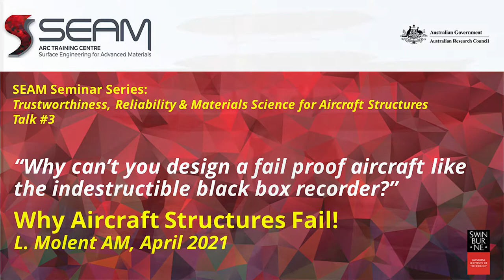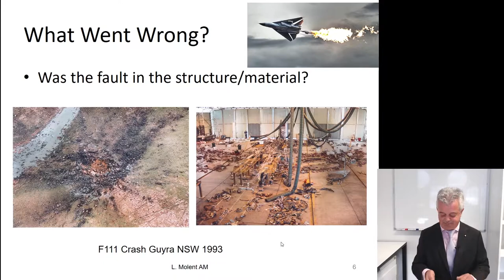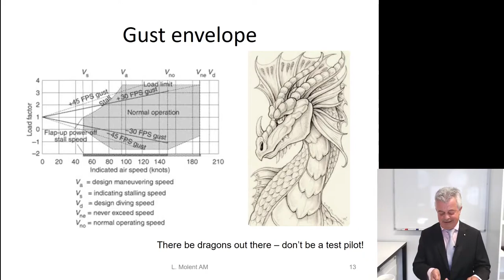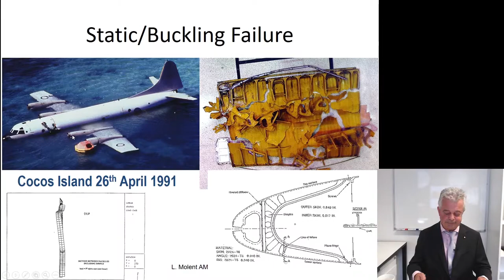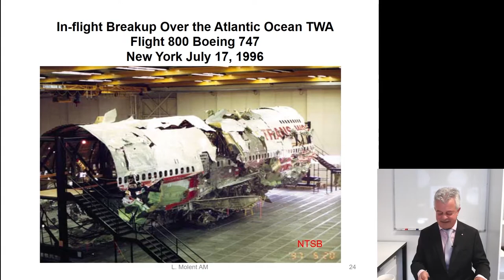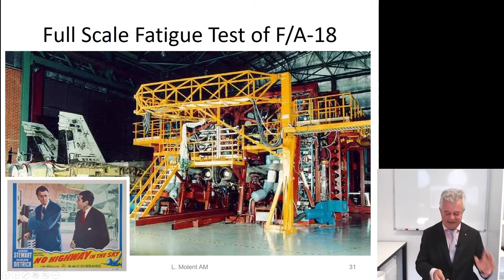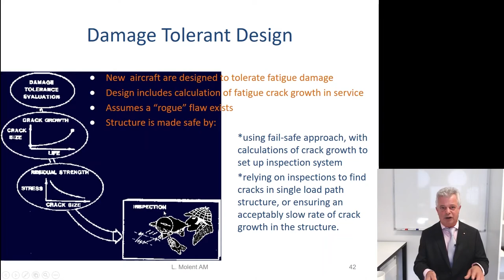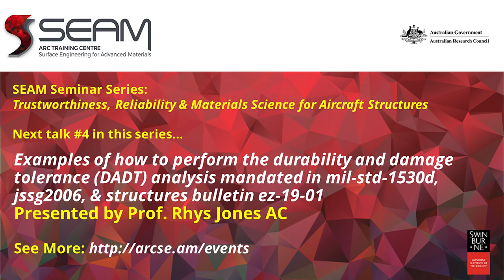Why can’t you design a fail-proof aircraft like the black-box recorder? By Loris Molent AM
SEAM Seminar Series ‘Trustworthiness, Reliability & Materials Science for Aircraft Structures’.
Talk 3: ‘Why can’t you design a fail proof aircraft like the black box recorder?’ by Mr Loris Molent AM (Aerostructures Consultant

This is the third talk part of the 2021 SEAM Seminar Series entitled ‘Trustworthiness, Reliability & Materials Science for Aircraft Structures’.

The series aims to lead the conversation from a significant industry perspective on the topic of knowledge gap and necessary Research & Development.